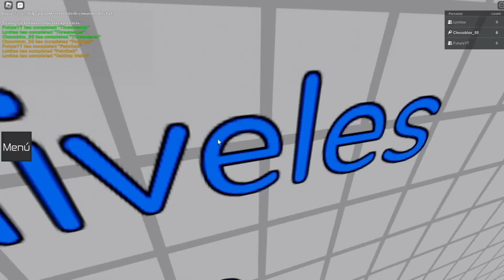TEAMWORK PUZZLES MOMENTOS DIVERTIDOS EN ROBLOX! TEAMWORK PUZZLES 3 JUGADORES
TEAMWORK PUZZLES MOMENTOS DIVERTIDOS EN ROBLOX! TEAMWORK PUZZLES DE 3!

TEAMWORK PUZZLES MOMENTOS DIVERTIDOS CON EL TEAM ANORMAL EN ROBLOX! TEAMWORK PUZZLES DE 3!